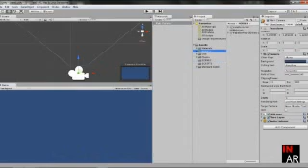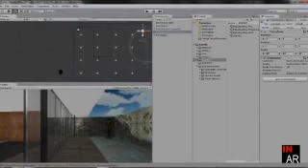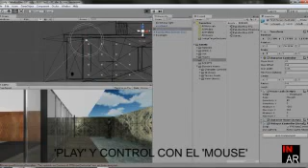REVIT to UNITY to OCULUS RIFT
DEMO of a project built in REVIT 2014 and UNITY 4 using OCULUS RIFT SDK
Project of the Pavillion Mies Van Der Rohe in Barcelona.
Developed by INarquitectura, 2013